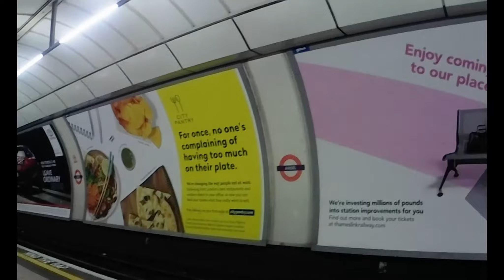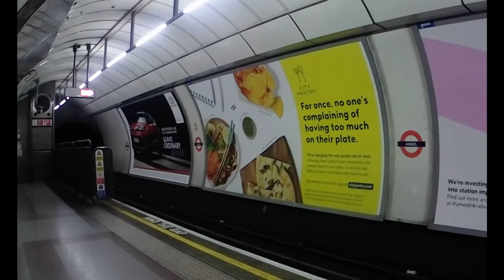NORTHERN LINE TRAIN ARRIVING AT ANGEL UNDERGROUND STATION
This video shows Northern Line trains arriving at Angel underground station.

Filmed in February 2020, the video also shows them leaving again.

Angel station.in on the London Underground Northern line.